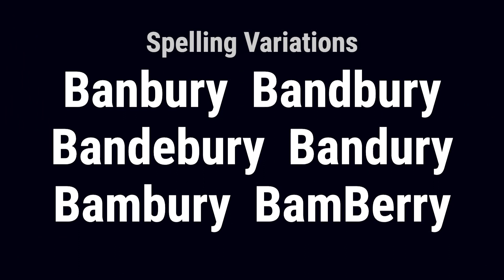Bambrowe from Ireland 🇮🇪 - Meaning, Origin, History & Migration Routes of Surname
The surname Bambrowe is derived from the town of Banbury in Oxfordshire, England.

Bambrowe from Ireland has its roots in the town of Banbury, a market town and civil parish on the River Cherwell in Oxfordshire, England. The name Banbury dates back to the Domesday Book of 1086 and is believed to have been named after a Saxon chieftain. Banbury Castle, built in 1135, played a significant role in the town's history and was later demolished in 1648.